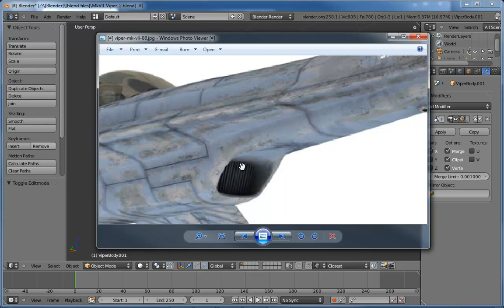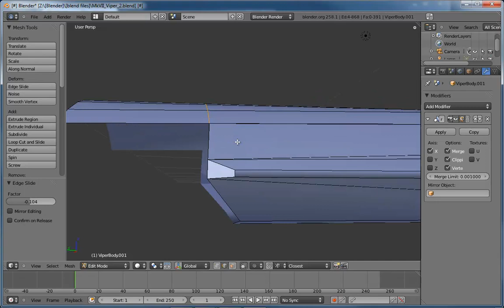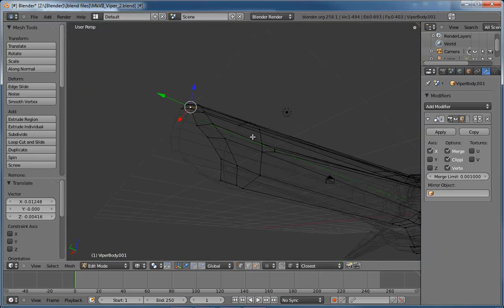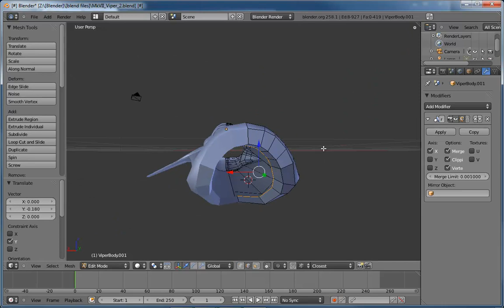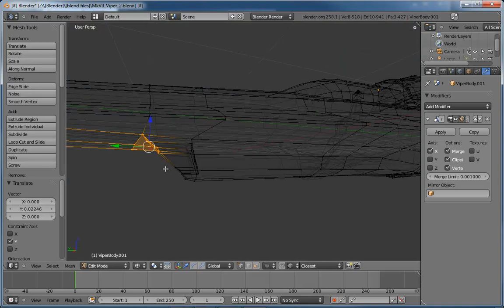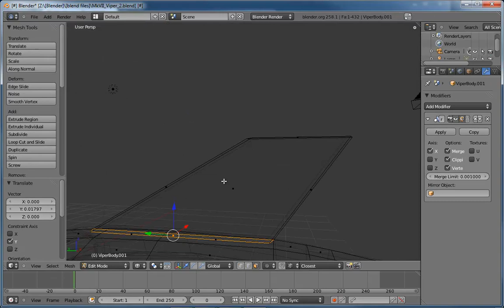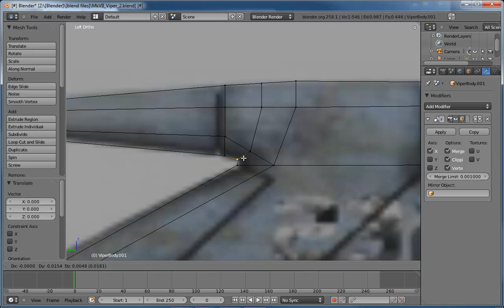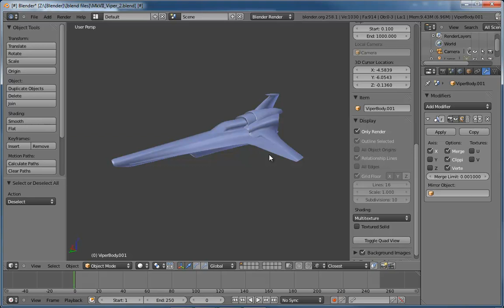009 9 modeling a viper mk vii part 9